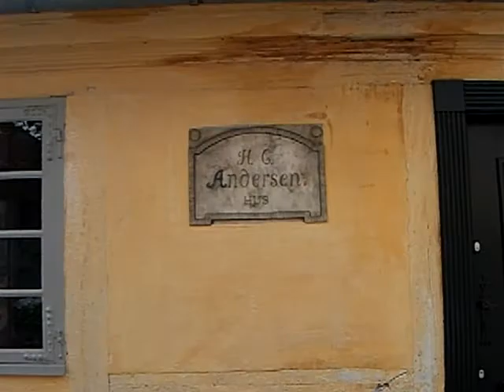Minute 379 - Aug 23, 2007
Rachel and Faith hang out at Hans Christian Anderson's old flat